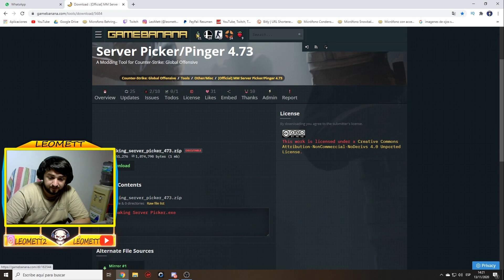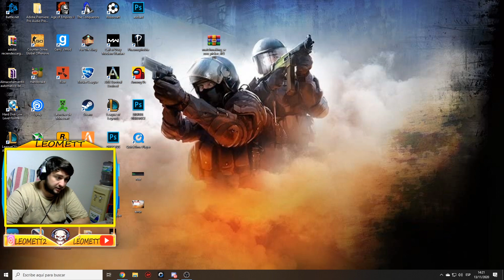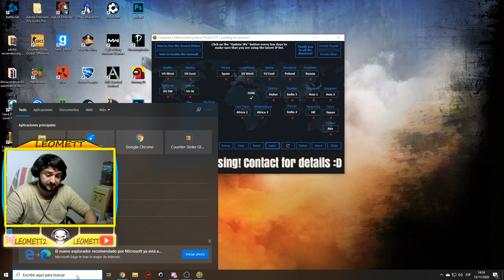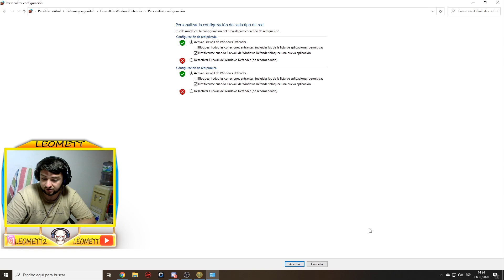Seleccionar SERVIDORES y bajar PING de CS GO | ESPAÑOL | 2020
⚠️🔴↓ 𝐋𝐄𝐄𝐑 𝐈𝐌𝐏𝐎𝐑𝐓𝐀𝐍𝐓𝐄!!! ↓🔴⚠️

 APOYAME USANDO MI CODE DE KEYDROP +5% DE BONUS EN SU DEPOSITO

Hola chicos esto es algo que lamentablemente le esta pasando a mucha gente que los hostea en servidores de otros lados por que estan saturados los host o le pinta asi que bueno con esta forma van poder seleccionar el server de preferencia y bajar el ping en cs go!

✅ 𝐂𝐎𝐌𝐄𝐍𝐓𝐀 𝐐𝐔𝐄 𝐓𝐄 𝐏𝐀𝐑𝐄𝐂𝐈𝐎 𝐄𝐋 𝐂𝐎𝐍𝐓𝐄𝐍𝐈𝐃𝐎 𝐎 𝐏𝐎𝐑 𝐒𝐈 𝐓𝐄𝐍𝐄𝐒 𝐀𝐋𝐆𝐔𝐍𝐀 𝐃𝐔𝐃𝐀 𝐂𝐑𝐀𝐂𝐊

𝐂𝐎𝐍𝐓𝐄𝐍𝐈𝐃𝐎

𝐌𝗶𝘀 𝗥𝗲𝗱𝗲𝘀

IGNORAR: Seleccionar SERVIDORES y bajar PING de CS GO | ESPAÑOL | 2020